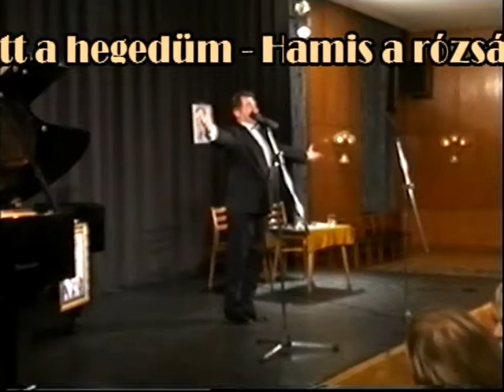ZSUZSA MIHÁLY: DANKÓ-egyveleg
Zsuzsa Mihály énekel Dankó Pista nótáiból.
Elhangzik:

Eltörött a hegedűm
Zeneszerző: Dankó Pista
Szövegíró: Békefi Antal

Hamis a rózsám
Zeneszerző és szövegíró: Dankó Pista

Még azt mondják, nincs Szegeden boszorkány
Zeneszerző: Dankó Pista
Szövegíró: Pósa Lajos

Három sós perec
Zeneszerző: Dankó Pista
Szövegíró: Sas Ede

Zongorán kísér: Hegedűs Valér